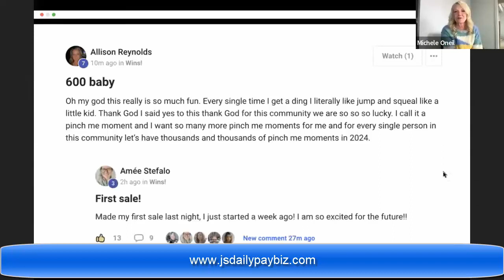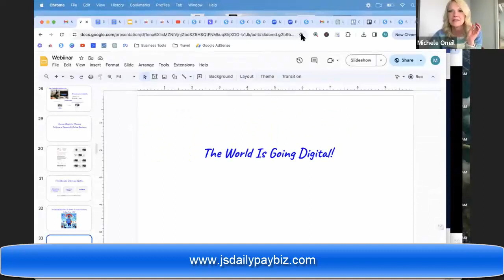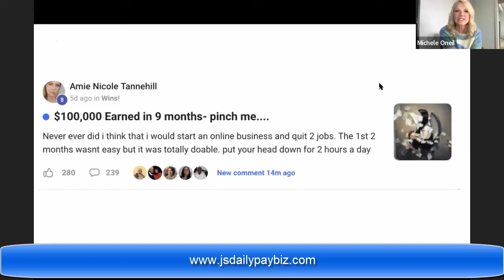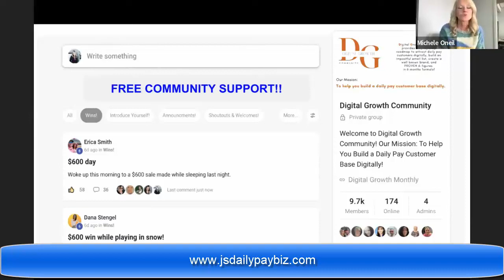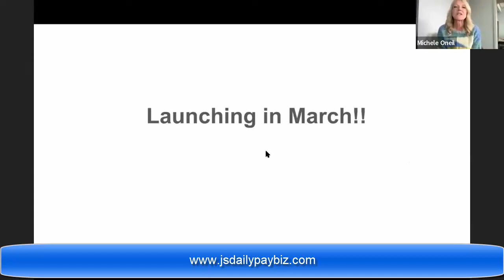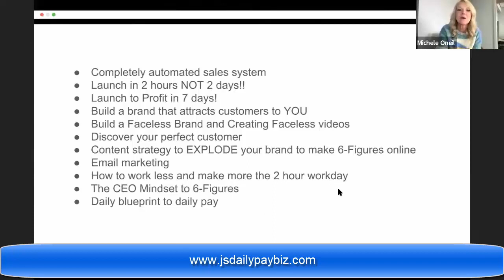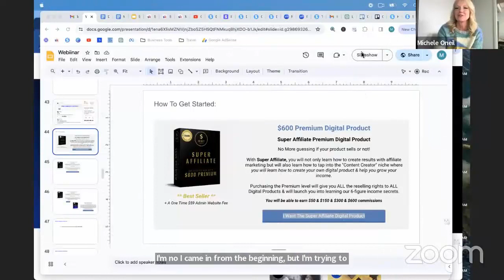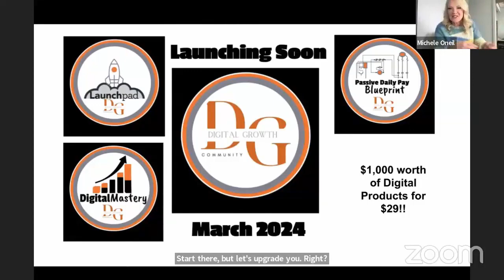Unlock Your Financial Freedom: Daily Pay Blueprint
Dive into a life-changing opportunity with our "Daily Pay Blueprint: Unlock 7 Income Streams for Family Legacy" webinar replay. This exclusive presentation reveals a revolutionary system designed to free you from financial worries and help you spend more quality time with your loved ones. Here's why this webinar is a must-watch:

No Tech Skills Required: Learn about a fully automated system that doesn't require any technical expertise, large social media following, or uncomfortable cold calling.
Passive Income Made Simple: Discover the secrets to generating a steady flow of passive income with a minimal, one-time investment. Say goodbye to financial stress and hello to daily paychecks.
Exclusive Launch Access: Be among the first to learn about our groundbreaking opportunity launching this month. Don't miss your chance to be a part of this exciting journey towards financial independence and a lasting family legacy.
Whether you're a seasoned investor looking for new opportunities or a beginner eager to secure your financial future, this webinar has something for everyone. Watch now and take the first step towards building a prosperous, worry-free future for you and your family.

Phone + wifi+2 hours a day =$1k - 5k per month.
Content Studio The only platform you need for Social Media posting

Marketing has changed a lot since I first started this channel and I have neglected it so in 2023 I will be posting lot's of new videos but also a lot of short videos as I have joined Ashleigh and Mosh and I am extremely excited with the growth I have had in 2 of my other channels using his methods.
If you love the traction you can get with videos but don't much like getting on camera then learn how you can use 5 second silent videos to make some money full time or as a side hustle follow this link for more info